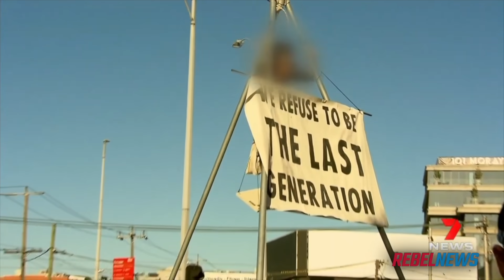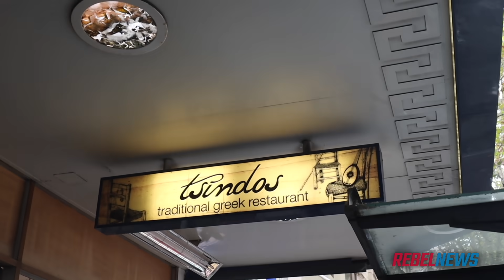This is how you EXPOSE the biggest climate HYPOCRITES on the planet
Two days ago, Avi Yemini turned up to the Extinction Rebellion's campsite in Melbourne to point out some of their glaring hypocrisies: WATCH & SHARE what happened next.